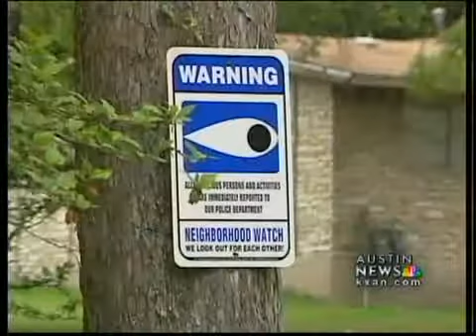Neighbors try to curb panhandling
Homeowners say panhandling and other crimes associated with transient population spills from I-35 and Braker Lane onto neighborhood streets.